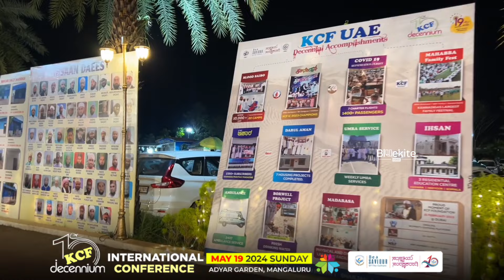Sheikh Abubakr Ahmad Attended the KCF Decennium International Conference | Karnataka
Hon'ble Grand Mufti of India Sheikh Abubakr Ahmad Attended the KCF (Karnataka Cultural Foundation) Decennium International Conference held at Adyar Garden, Mangalore, Karnataka, India.

ಅನಿವಾಸಿ ಕನ್ನಡಿಗರ ಅಭಿಮಾನದ ಸಂಘಟನೆ ಕೆಸಿಎಫ್ ನ ದಶ ವಾರ್ಷಿಕ ಸಂಭ್ರಮದಲ್ಲಿ ಇಂಡಿಯನ್ ಗ್ರ್ಯಾಂಡ್ ಮುಫ್ತಿ ಸುಲ್ತಾನುಲ್ ಉಲಮಾರವರ ಗ್ರ್ಯಾಂಡ್ ಎಂಟ್ರಿ